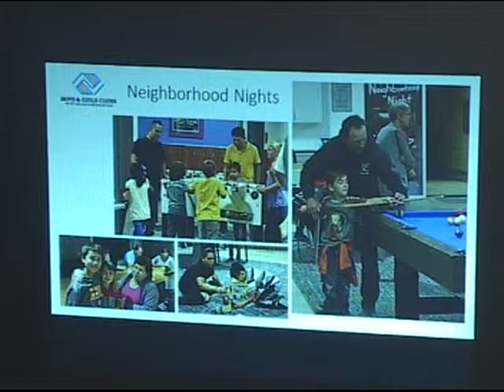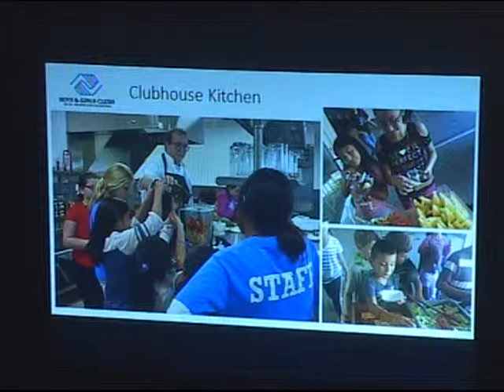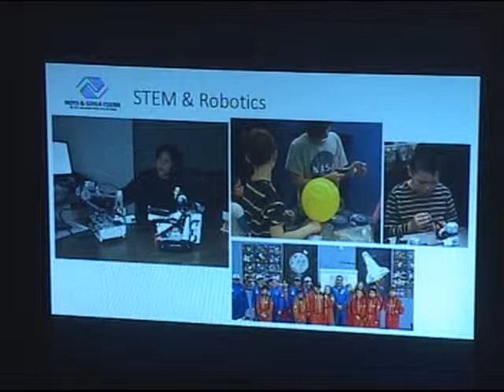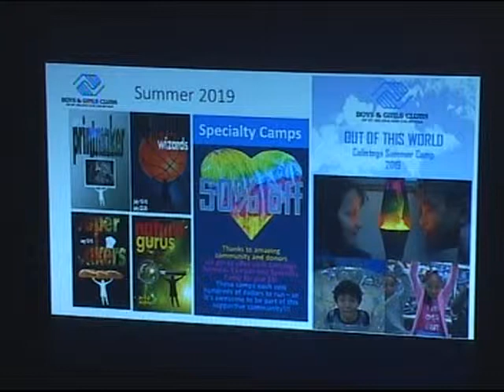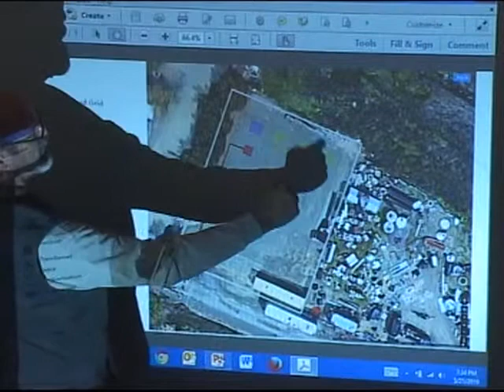Calistoga City Council Meeting 2019-May-21